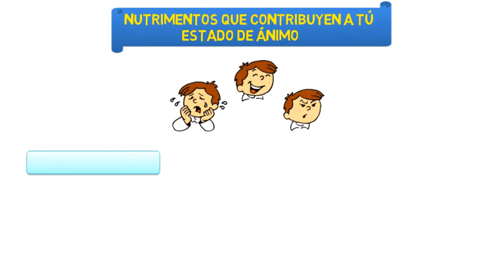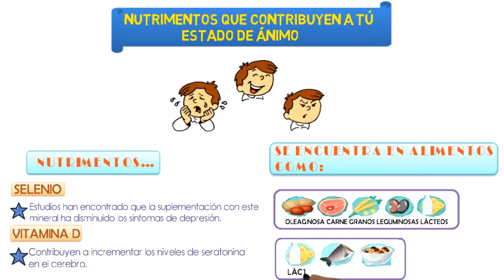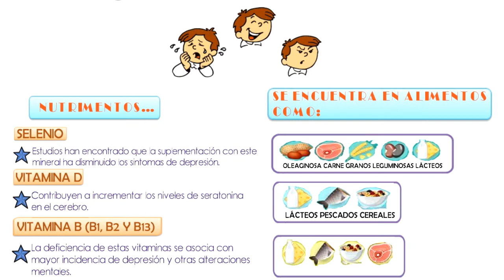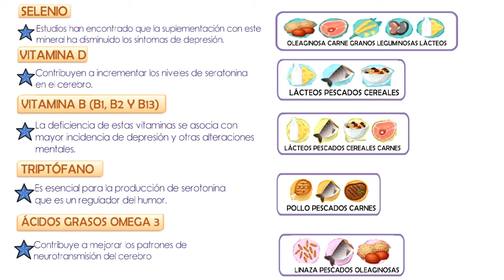Los Nutrientes (Alimentos) // Que Contribuyen A Tú Estado De Ánimos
VIDEOS MIOS RECOMENDADOS...

*PROXIMO VIDEO MANDO SALUDOS o RECOMIENDO… ASI QUE COMENTEN A QUIENES QUIEREN QUE LOS SALUDE O RECOMIENDEN  